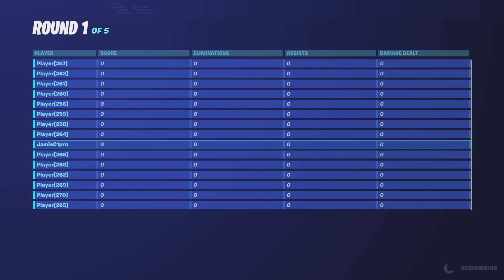Discarded vid clips